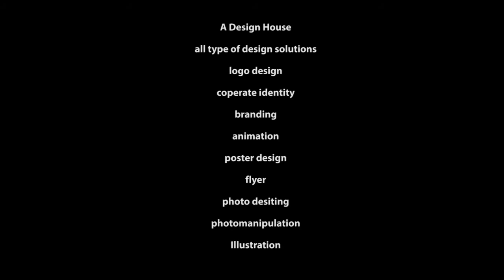speed art of our work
a short privew of things we done in 2016
for more detail and inquiries

photoshop acrylic art portrait painting effect
photoshop software
photo software
watercolor brush
edit photo
professional photo editing software
picture editor free
free picture editing software
easy photo editing software
painting with acrylics
best photoshop software
watercolour brushes
adobe photoshop software
professional photo editor
photo effects free
software photoshop
digital painting tutorial
picture editing apps
picture editor online
photoshop photo editing
photoshop video
picture software
photo paint
photo effects app
top photo editing software
what is the best photo editing software
adobe ps
photoshop online course
photo effects photoshop
photo manipulation software
edit pictures
the best photo editing software
app photo editor
photoshop tutorials cs6
photo retouching software
photoshop cs5 tutorials
best photo software
software for photo editing
portrait software
professional editing software
best picture editing software
online photoshop course
photoshop pro
editor photoshop
apps for photo editing
best photo editor
professional photography software
adobe photoshop tutorials
photoshop course online